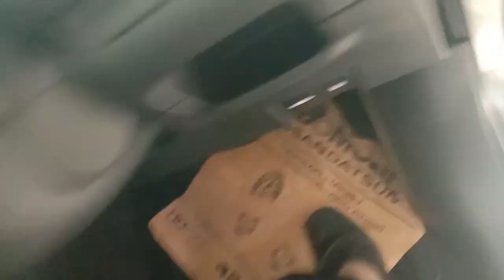Review Nissan Kick NIK 2021, 30/12/22, Friday.